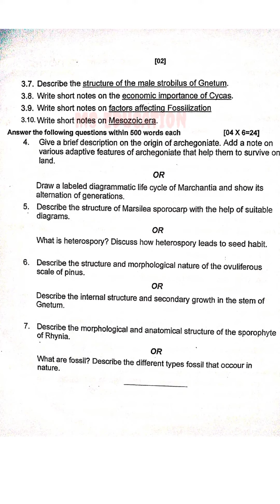BSC BOTANY HONS | Kalahandi University | MDCN | CORE-IV | Semester -II Question | 2022